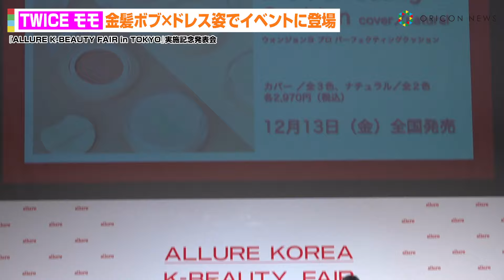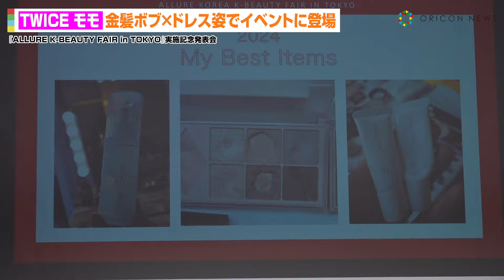TWICEモモ、ブロンドヘア＆お人形ドレスで登場 関西キャラ全開のギャップトークに照れ「アメちゃんのような…」 『ALLURE K-BEAUTY FAIR in TOKYO』実施記念発表会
多国籍9人組ガールズグループ・TWICEのMOMOがメイクアップアーティストのウォン・ジョンヨ氏ともに14日、都内で行われた韓国のビューティ＆ファッションスタイルマガジン『ALLURE K-BEAUTY FAIR in TOKYO』実施記念発表会に登壇した。ブロンドヘアが白肌に映えるピンクのオフショルダードレスでフラッシュを浴びた。

【関連動画】
TWICEモモ、総額8000万超えジュエリーを身につけ登場　胸元大胆な衣装で美デコルテ全開
TWICEチェヨン、誕生日サプライズに大喜び！お茶目さ全開でキュートな日本語も